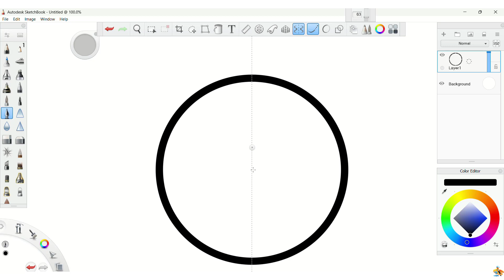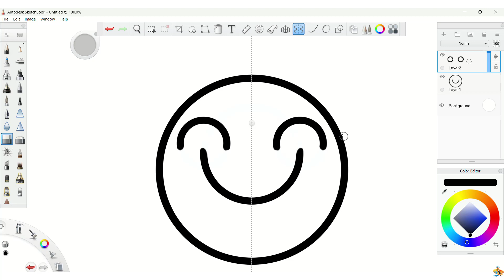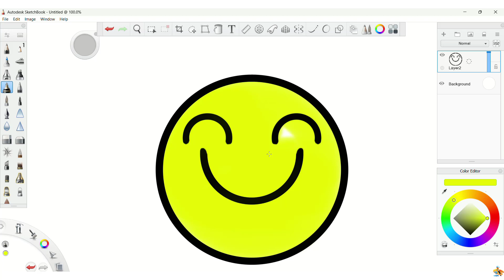Learn how to draw emoji easy drawing for beginners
Your tasks : -
(1) draw an emoji
(2) draw a cute emoji
(3) easy emoji drawing
(4) cute emoji drawings
(5) draw and color cute emoji
(6) drawing and coloring emoji
(7) draw an emoji
(8) draw a cute emoji
(9) draw and learn drawings
(10) draw in an easy way
(11) draw and learn emoji
(12) draw and learn to draw an emoji
(13) draw and learn emoji channel
(14) how to draw a cute emoji
(15) how to cute emoji
(16) drawing emoji for beginners
(17) emoji drawing method
(18) learn to draw an emoji
(19) teaching drawing for beginners step by step
(20) simple emoji drawing
(21) teaching emoji drawing
(22) very easy graphics
(23) emoji drawing
(24) the way to draw an emoji
(25) teaching emoji drawing
(26) learn and draw emoji
(27) easy drawing for beginners
(28) drawing with emoji steps
(29) step-by-step drawing for beginners
(30) How to draw an emoji
(31) draw emoji
(32) learn to draw easy
(33) learn to draw beautiful and easy
(34) drawing education channel
(35) learn to draw for beginners
(36) learning to draw for kids
(37) learn to draw from scratch
(38) how to draw for beginners
(39) How to draw for kids
(40) How to draw with a pencil
(41) how to draw in an easy way
(42) how to draw on a computer
(43) how to draw with watercolor
(44)sketch drawing
 (45)learn to draw from scratch
(46)drawing education
(49) How to master painting
(50)drawing for beginners
(51) drawing instruction for beginners
(52) learn to draw from scratch for beginners
(53) learn to draw from scratch to professionalism
(56) how to start drawing
(57) basics of drawing
(58) tips for painters
(59) professional shading drawing
(60) tips for drawing
(61) easy drawing for beginners
(62) drawing course for beginners
(63) professional pencil drawing
(64)how to quickly master drawing
(65)professional drawing